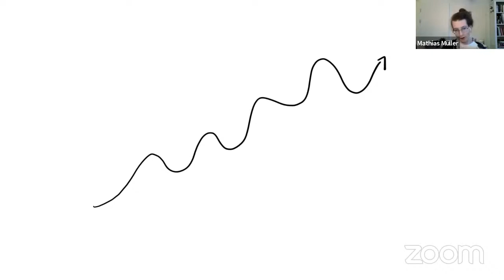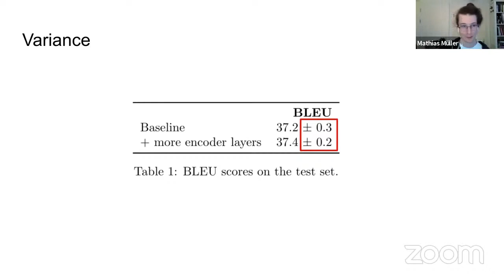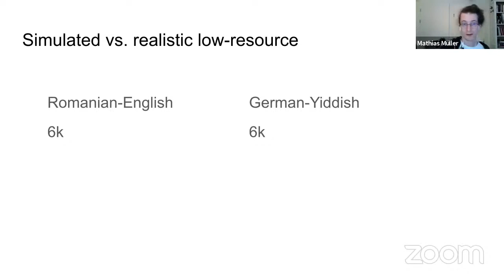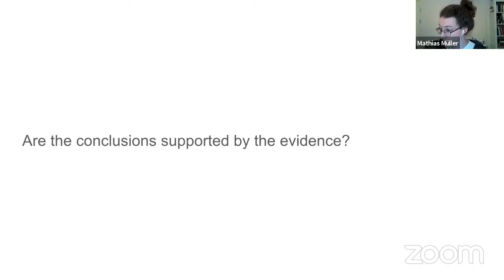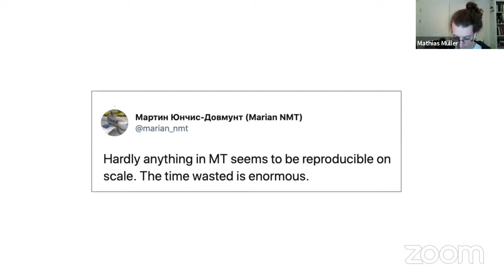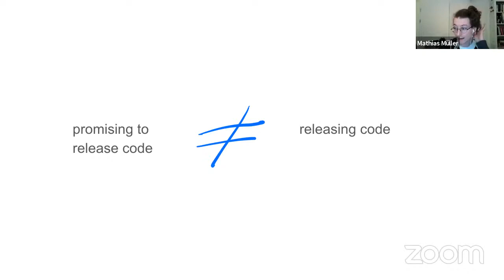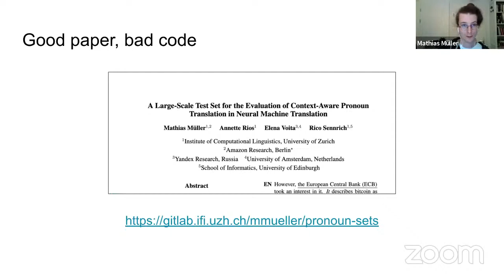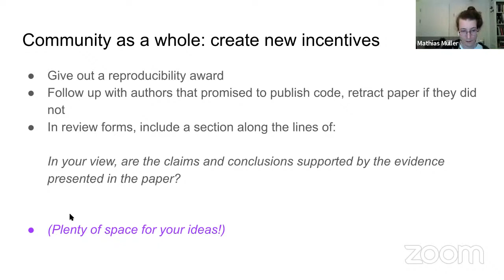NLP with Friends, Featured Friend: Mathias Müller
Achieving Genuine Progress in Machine Translation